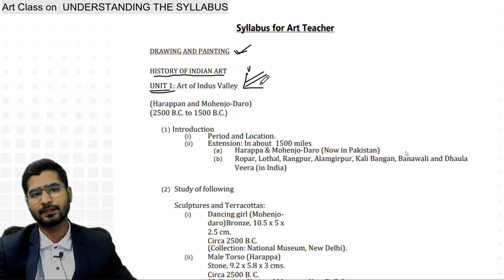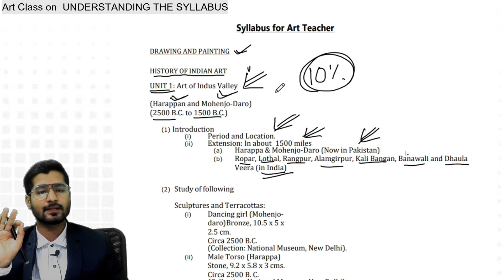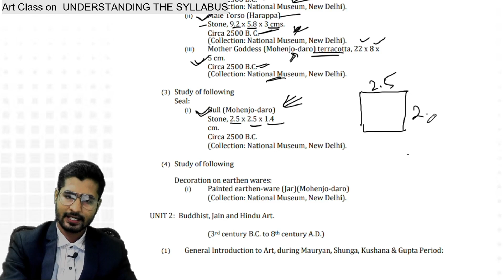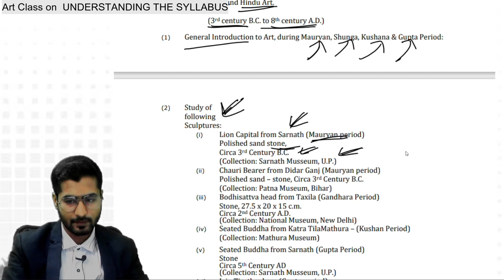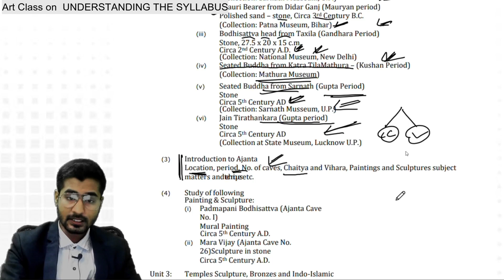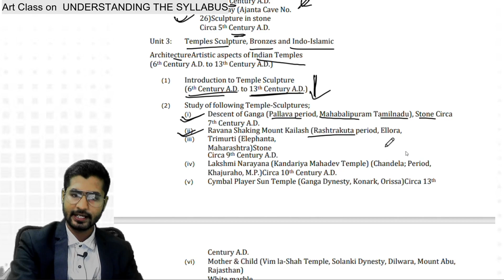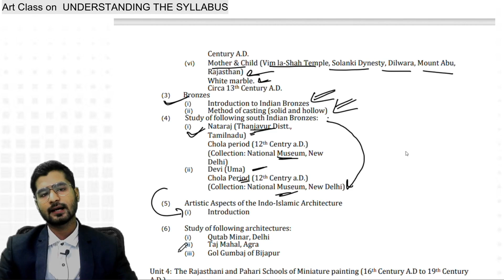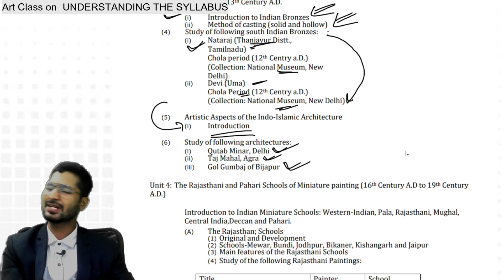L71 | UNDERSTANDING THE SYLLABUS - I | Ekalavya Art Teacher Exam | Hindi | Pabitra Dutta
BUY PDF NOTE - MCQ - 1200 MCQ - HISTORY OF INDIAN ART - I / II

Dear Friends,
Welcome to Art and Pabitra Dutta
Lets come together with this Art Journey